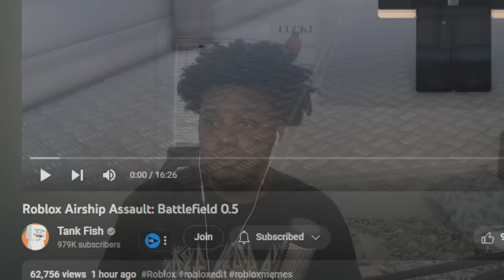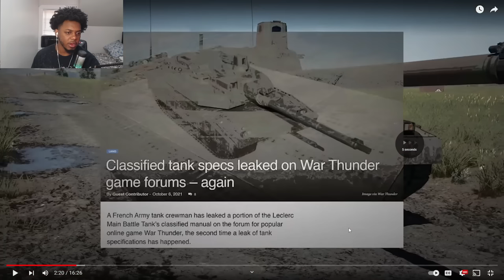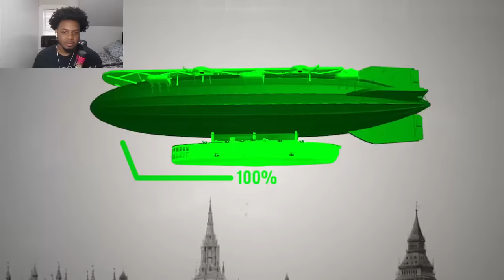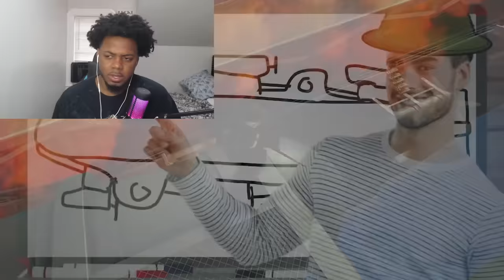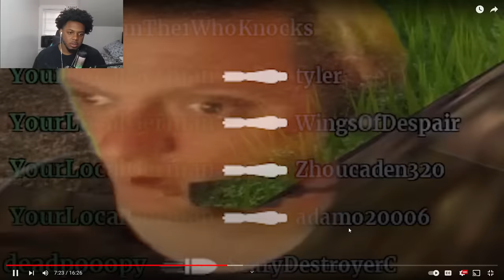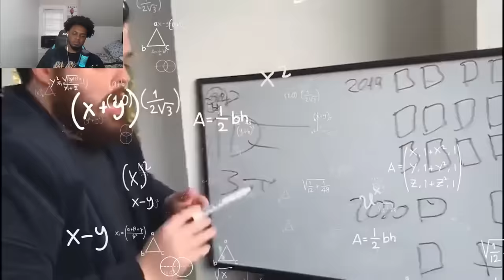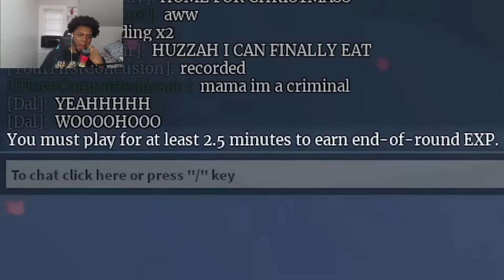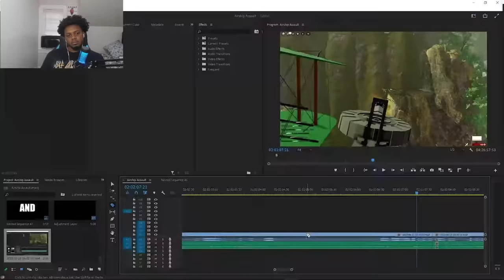Tankfish Roblox Airship Assault: Battlefield 0.5 WAS NUTS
SocialClub: @IsiahCozy

$IsiahCozy